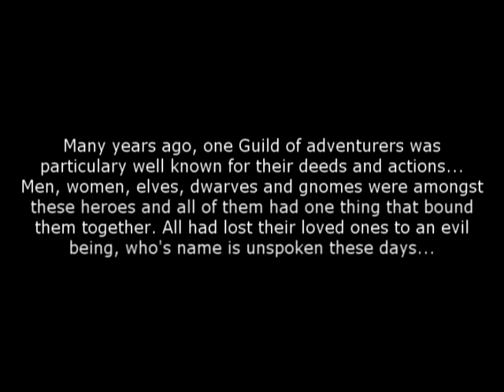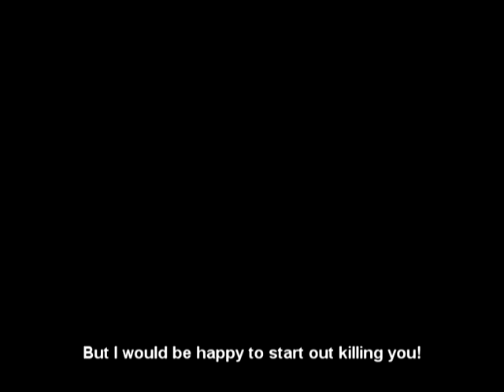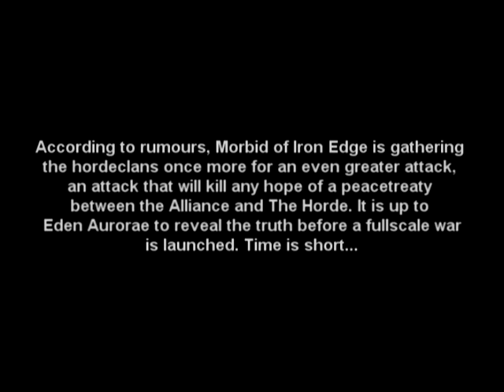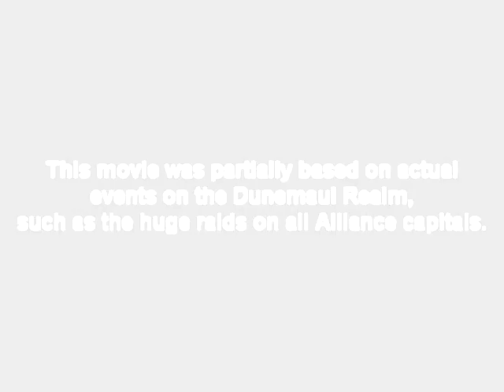Tales of the Past This is your story by Martin Falch 2005 11 03